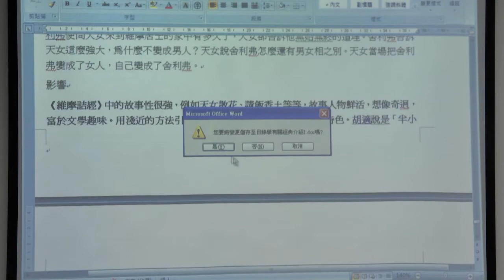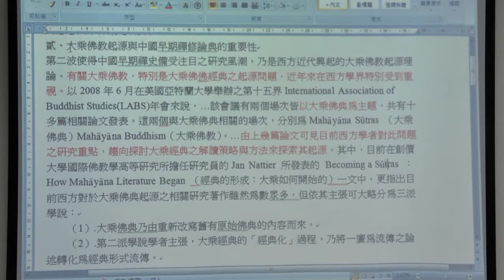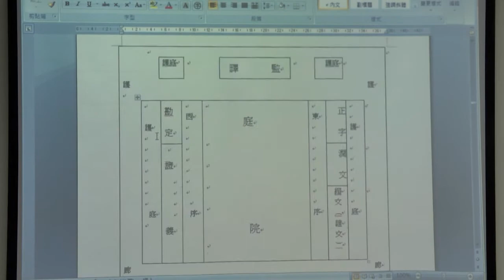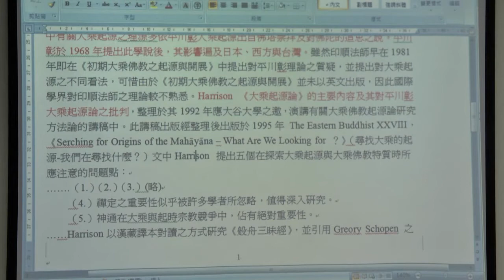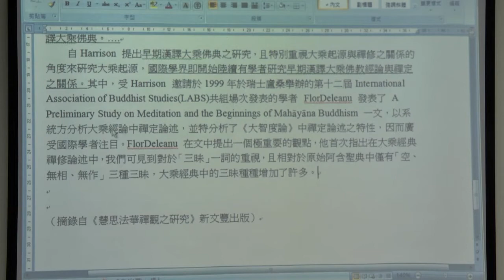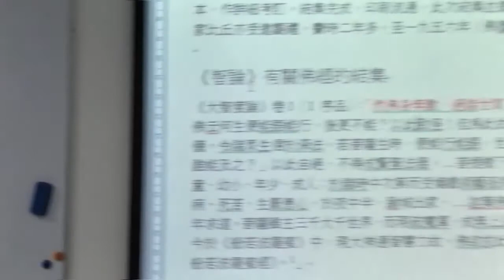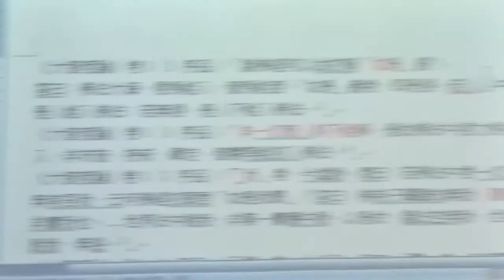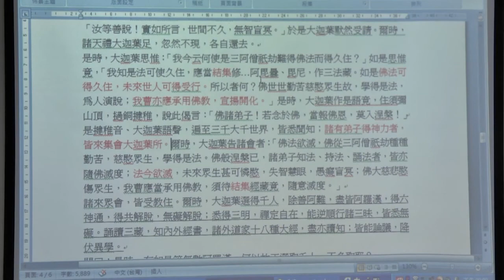【華嚴教海】熊琬老師《佛教目錄學（一）28》20140102